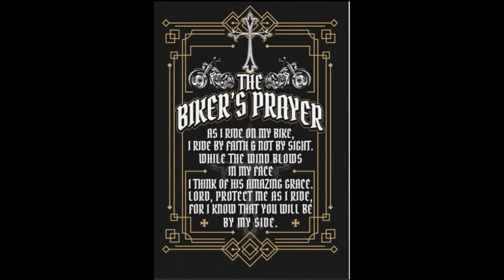Rally At The Valley 2023 Update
Highway Vixen
motorcycles
motorcycle rallies
harley davidson
biker chick
biker girl
girls on motorcycles
sturgis
sturgis motorcycle rally
rally at the valley
Those Guys Abate
motorcycling
harley davidson
motorcycle rally
motorcycle rallies
Sturgis